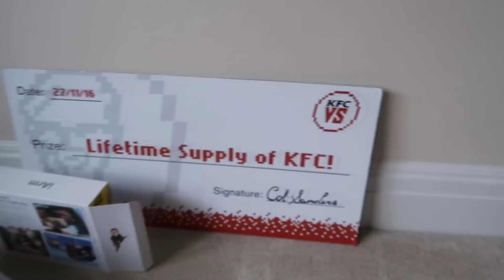MY NEW HOME